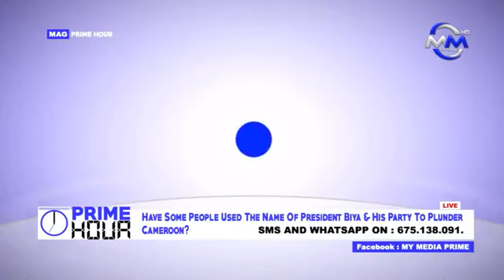My Media Prime PRIME HOUR Facebook